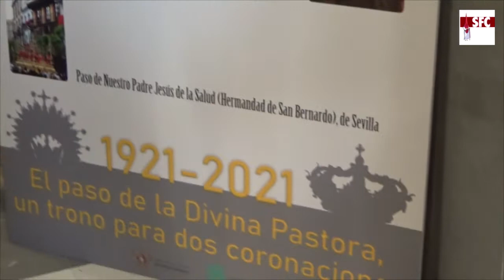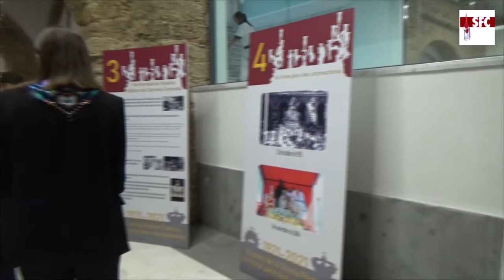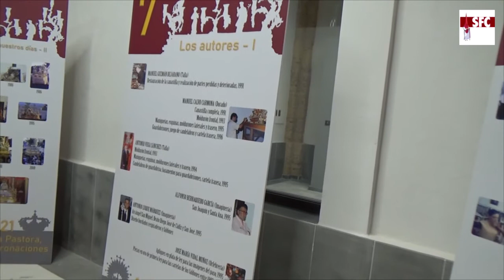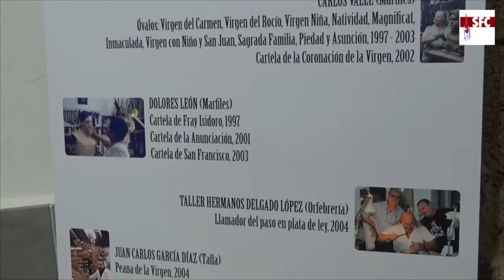Inauguración de la Exposición “El paso de la Divina Pastora, un Trono para dos Coronaciones"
Inauguración de la Exposición “El paso de la Divina Pastora, un Trono para dos Coronaciones", organizada por la Hermandad de la Divina Pastora con motivo del Centenario del paso de la Copatrona de la ciudad.
San Fernando 18 de octubre de 2021